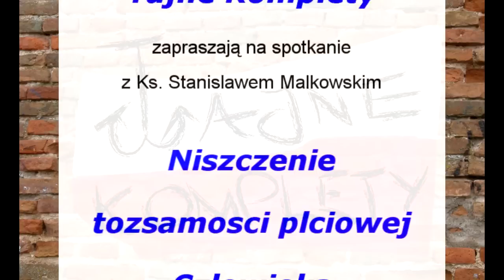ks. Stanisław Małkowski - Niszczenie tożsamosci płciowej Czlowieka